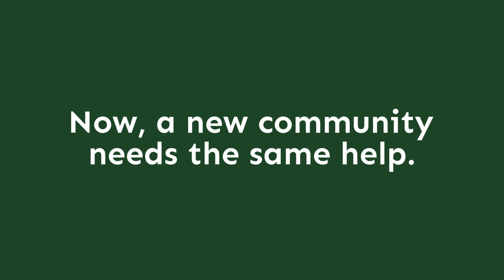CSU Engineers Without Borders 1080p